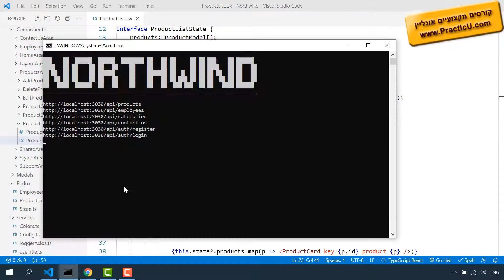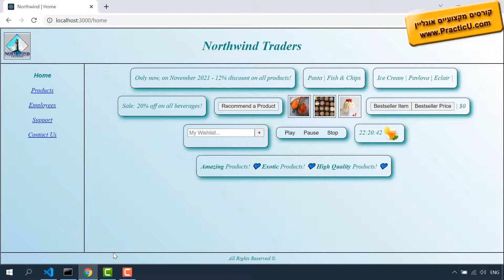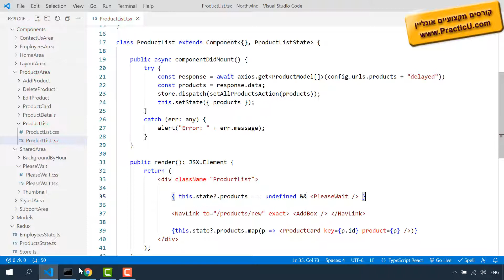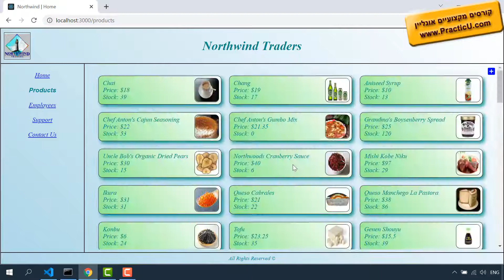רידקס - Reading Data from the Store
קורס ריאקט - React